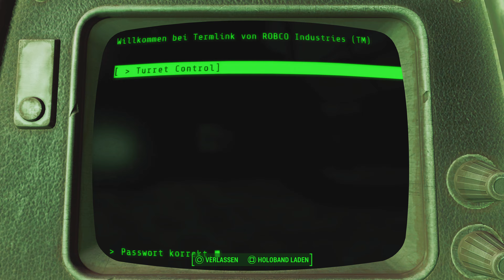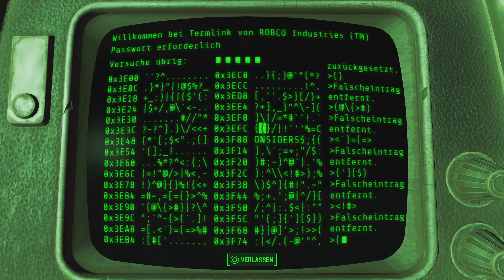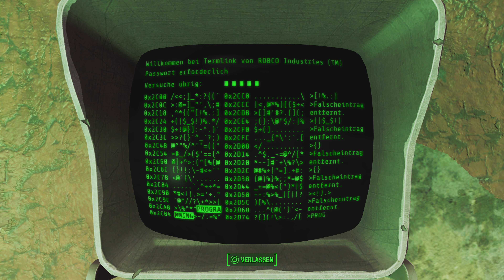Fallout 4: UFO Invasion 👽 #248